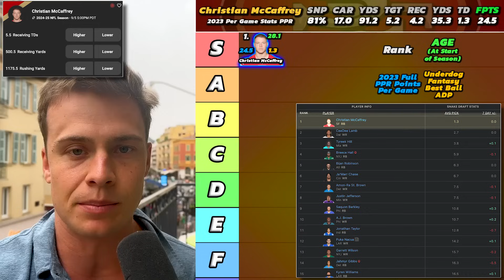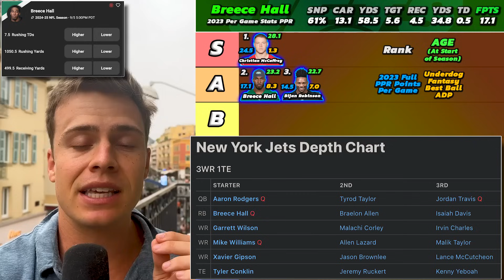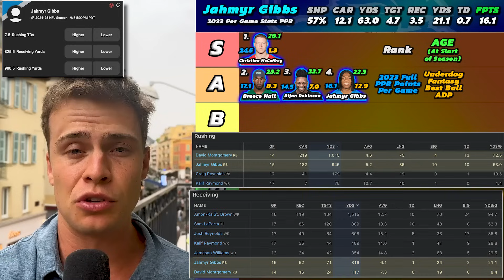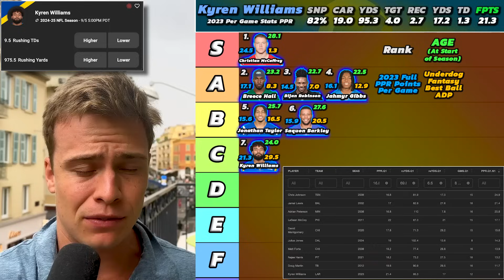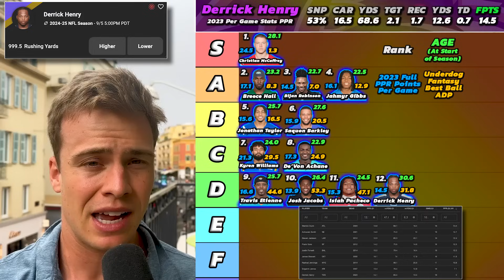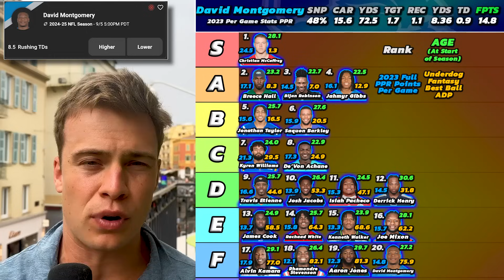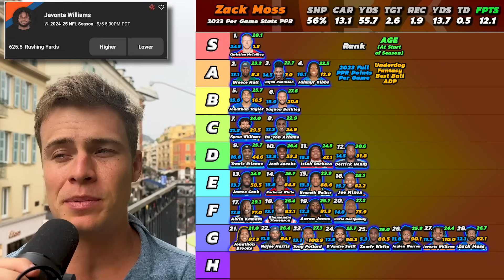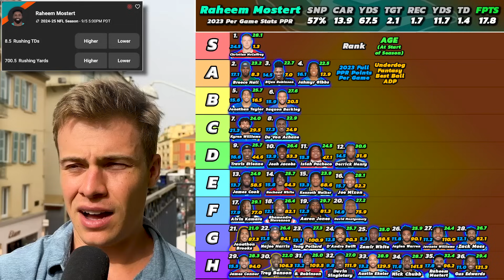Updated Top 40 Running Back Rankings & Tiers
Join our Next Draft Here: (code FLOCK for 50% bonus up to $250 & my rankings)